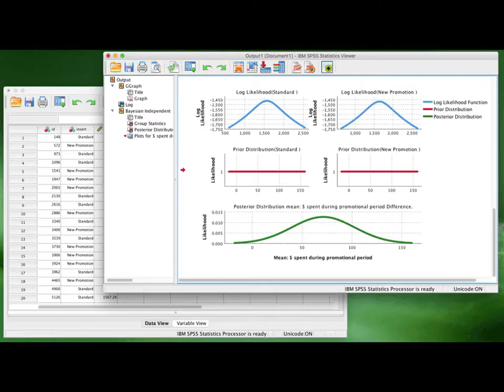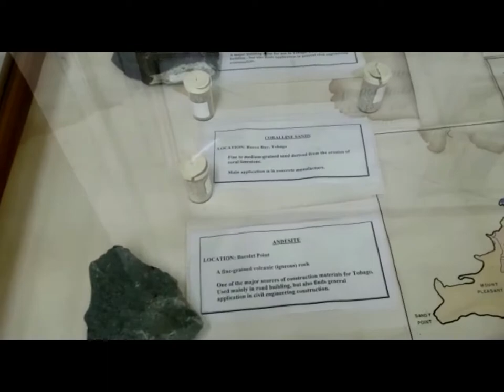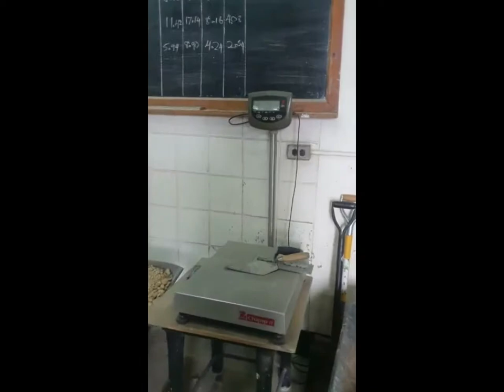Civil Intro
Civil Engineering Introduction